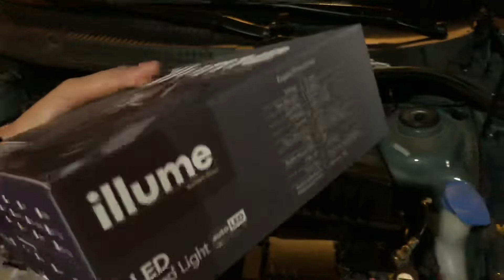Como cambiar los focos de un Vw gol por focos led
Le colocamos  led illume premium

De venta en Darksideleds